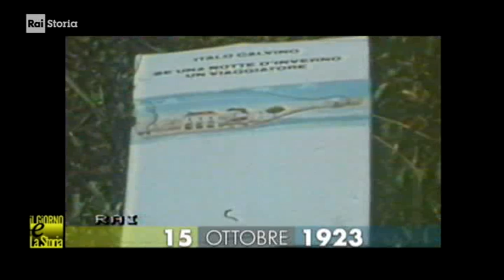§.161/*** 15 OTTobre * nasce Italo Calvino, scrittore italiano - (anniversari nascita 1923) Cuba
§.1/- (anniversari nascita 1923) * 15 ottobre * Cuba: Italo Calvino, scrittore italiano
§.2/- commento rai storia accadde oggi: * 15 ottobre * 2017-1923: nasce Italo Calvino
§.3/Y- COPYRIGHTED (anniversari nascita 15 OTTOBRE 1923) Calvino intervistato nel 1979 - N. Orenga

RAI STORIA ACCADDE OGGI - 15 OTTOBRE
iL Giorno e La Storia - puntata 2018

15/10/1923 Nasce a Cuba Italo Calvino. la sua famiglia torna in Italia nel 1925, ma Italo, senza completare gli studi, partecipa dopo l’armistizio alla Resistenza. E narra tale esperienza nella sua opera prima ‘’Il sentiero dei nidi di ragno’’. Scrittore, politicamente impegnato nel Partito Comunista Italiano, se ne dissocia dopo i fatti d'Ungheria. Tra i suoi capolavori la trilogia degli antenati, “Le città invisibili’’, “La giornata di uno scrutatore”. Muore a Siena nel 1985.